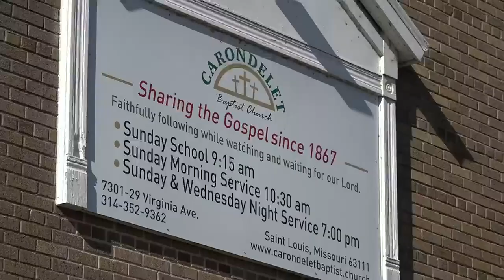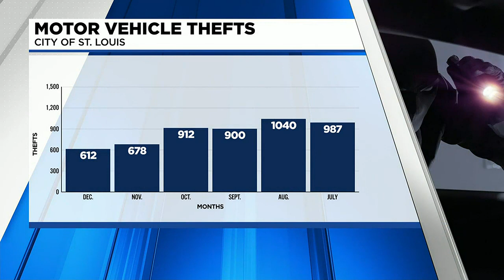Police: motor vehicle thefts in St. Louis City at 691 so far this year, 14 carjackings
It’s been nearly a week since pastor Mike Coleman’s terrifying run in with two car thieves, caught on camera, in the parking lot of Carondelet Baptist Church.